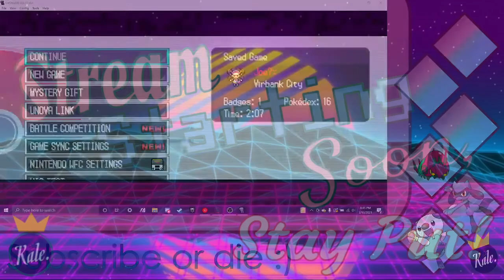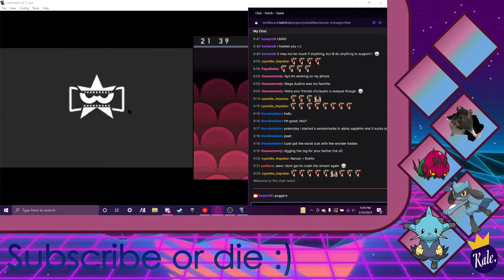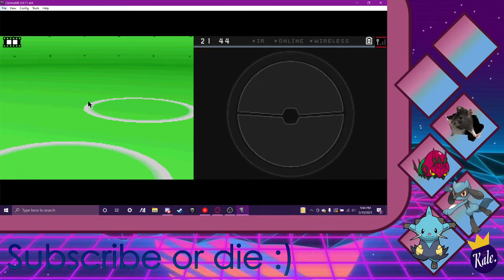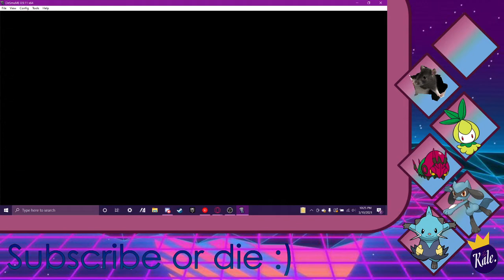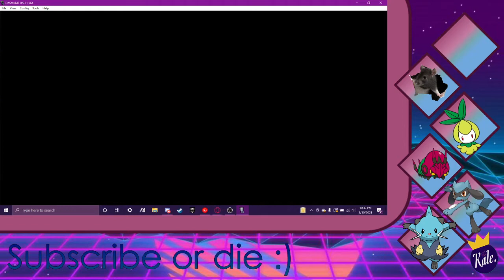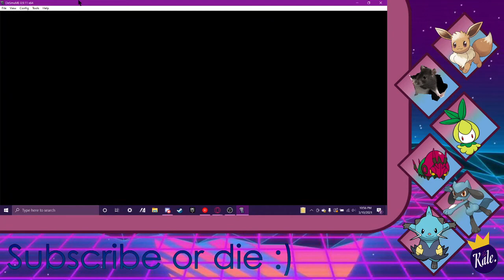Baboon A** is cool dude |Pokemon White 2 Twitch Stream VOD (3.10.2021)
Just some vibey pokemon gameplay and some dumb memes :))